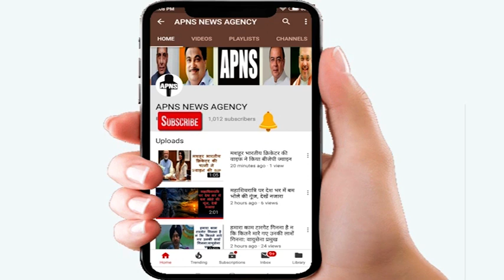दिल्ली गेस्ट टीचर का मामला केजरीवाल और बीजेपी के बीच दावंपेंच में फसां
दिल्ली में 22 हजार गेस्ट टीचर्स का संकट थमता नहीं दिख रहा है. सभी गेस्ट टीचर्स ने दिल्ली के उपराज्यपाल अनिल बैजल के निवास के बाहर प्रदर्शन किया. इनकी मांग है कि जल्द से जल्द नियमित टीचर के तौर पर इनकी नियुक्ति की जाए. इस मुद्दे पर शुक्रवार को गेस्ट टीचर्स की समस्याओं को लेकर दिल्ली बीजेपी का एक प्रतिनिधिमंडल प्रदेश अध्यक्ष मनोज तिवारी की अगुवाई में दिल्ली के उपराज्यपाल से मिला.

मनोज तिवारी ने कहा कि दिल्ली बीजेपी गेस्ट टीचर्स के साथ हर कदम पर खड़ी है और उन्हें समुचित न्याय दिलाने की लड़ाई लड़ती रहेगी. तिवारी ने कहा कि केजरीवाल सरकार 22 हजार गेस्ट टीचर्स को नियमित करने को लेकर तुष्टिकरण की राजनीति कर रही है.